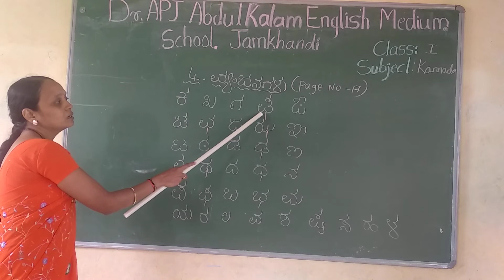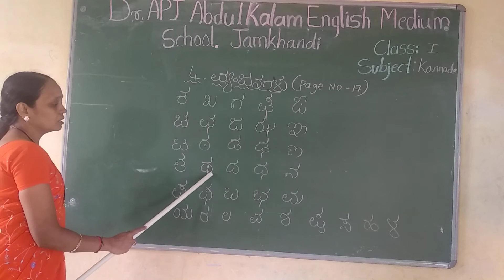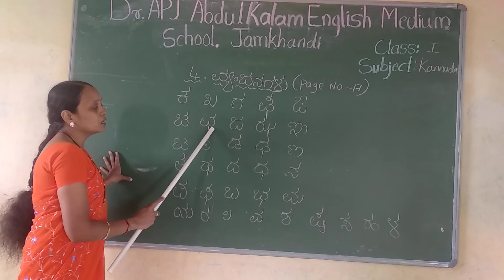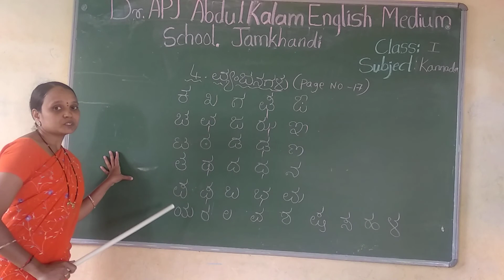I KANNADA VYANJANAGALU